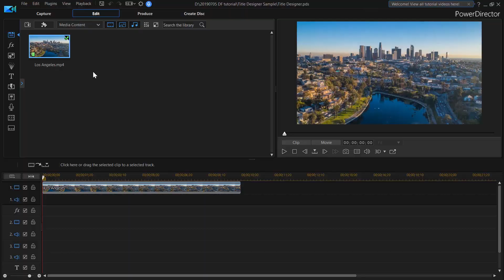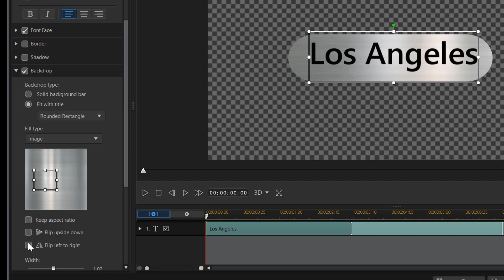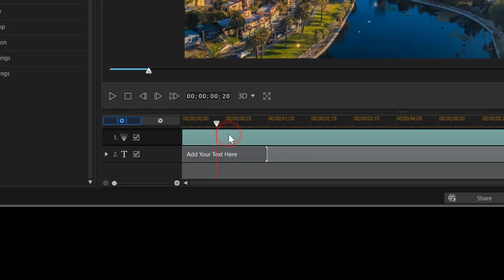How to Create Custom Backgrounds for Titles & Text | PowerDirector Tutorial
One way to create impressive titles for your video is to customize the backdrop and make the title stand out. In this tutorial, learn how to create custom title and text backdrops with Title Designer in PowerDirector. Pus get even more creative by customizing font, color, motion, blur and more.

Learn More about PowerDirector - The Best Video Editor for YouTube and Windows

For more video editing tutorials, check out the CyberLink Learning Center